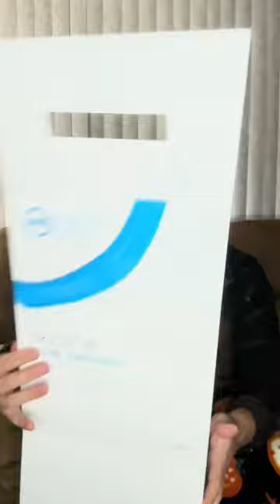Does this help explain?